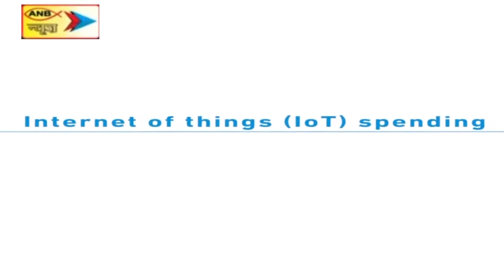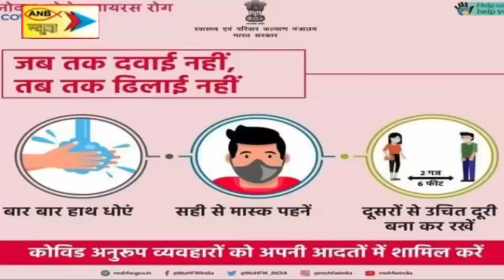राज्य स्तरीय पावर लिफ्टिंग प्रतियोगिता का समापन अब से कुछ देर बाद, केंद्रीय मंत्री अर्जुन मुंडा ने क